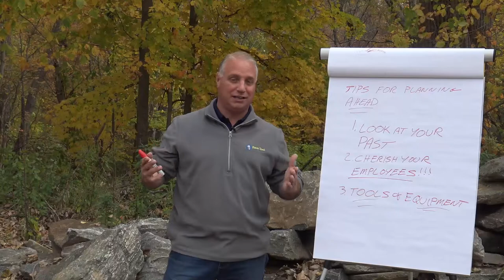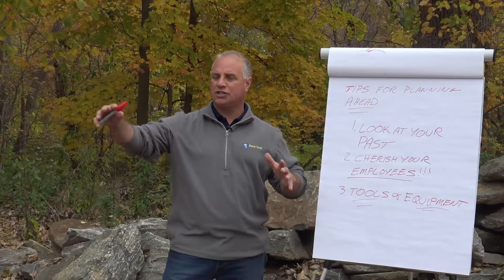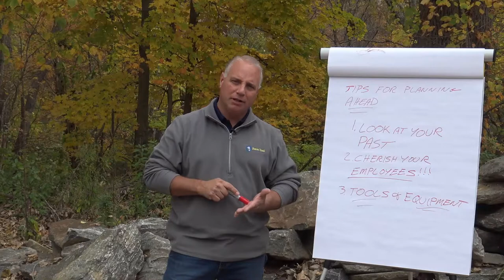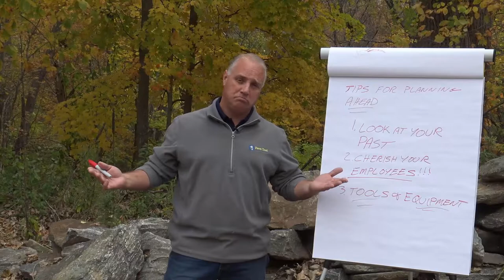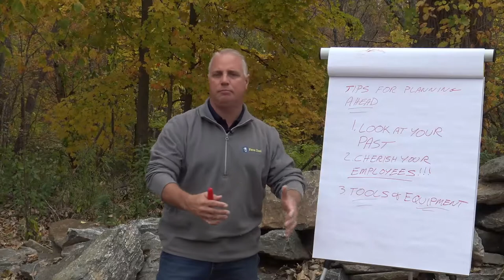2021 Business plan - Hardscaping Hot Topics - Part 3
2021 Business plan for Hardscaping Professionals.  Phil Bahler discusses the Hardscaping Hot Topics for 2021.  What to think about, how to plan and strategies to excel your business.

In Part 2 of our Planning Ahead video series Phil discussed cherishing your employees.  Today's talk is about purchasing tools that will make you money.  Is the new truck you bought sitting at the curb making you money?  Are you really giving thought about what you are purchasing and what will help the labor burden and more...

Thank you for viewing our three part series on Planning Ahead.
 Look at Your Past
 Cherish Your Employees
 Tools & Equipment